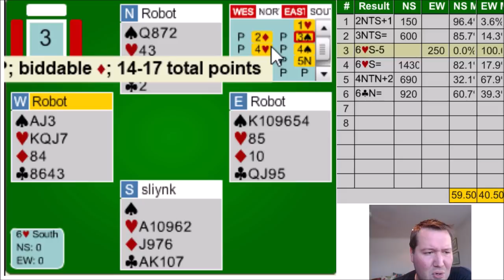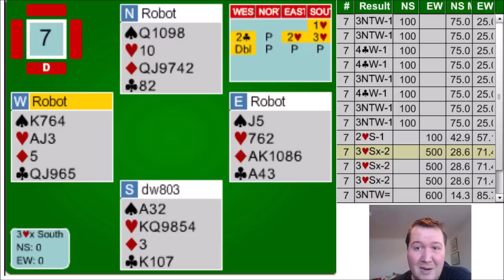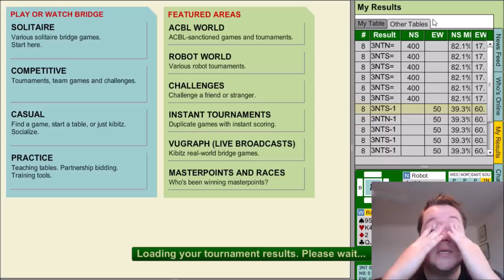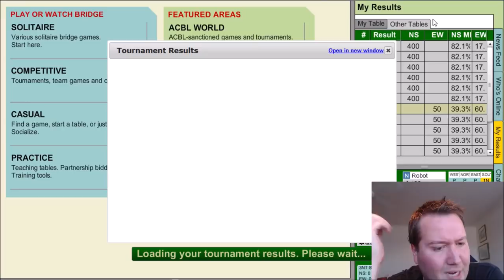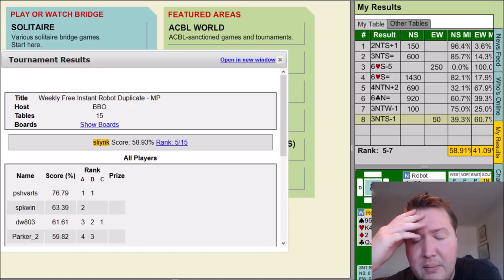Test Your Slam Bidding - Weekly Free #203 - Let's Play Bridge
Lots of interesting slam bidding hands.